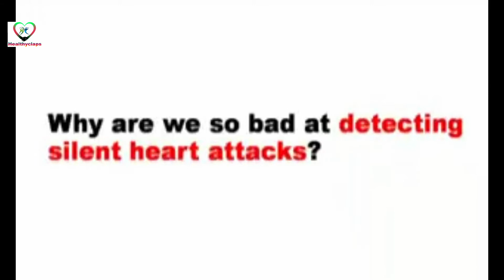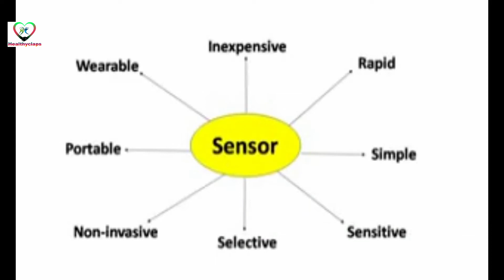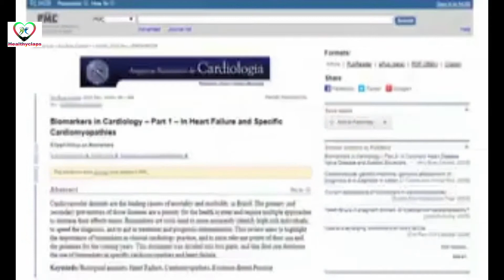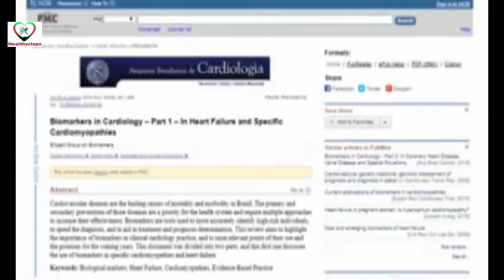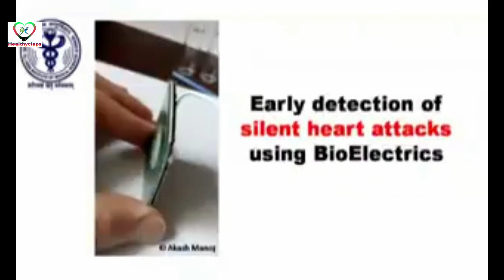A school boy Great invention| Inspiring videos|Motivational speech videos 2018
This boy, "Aakash Manoj", studying 10th standard student from Tamil Nadu Chennai invented the simple machine to detect heart attack several hours before it comes. Technology is now patented in several countries and will be in use from 2019 onwards...
99% deaths can be avoided as he claims. Found this clip very informative n inspirational speech as well...